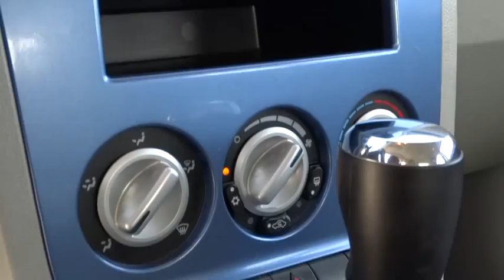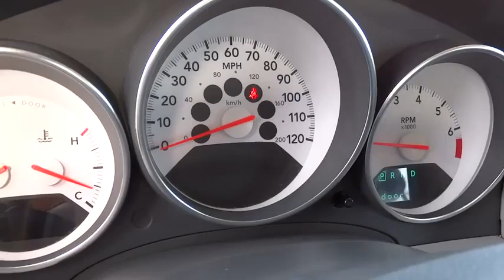2007 Dodge Caliber Reno, Carson City, Northern Nevada, Sacramento, Elko 7D594174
2007 Dodge Caliber R/T - Stock#: 7D594174 - VIN#: 1B3HE78K97D594174

PRICED TO MOVE $200 below Kelley Blue Book!, FUEL EFFICIENT 31 MPG Hwy/23 MPG City! Kelley Blue Book Top 10 Used Back-to-School Car, Satellite Radio, iPod/MP3 Input, CD Player, Aluminum Wheels, Head Airbag, All Wheel Drive CLICK NOW!br /br /KEY FEATURES INCLUDEbr /All Wheel Drive, Satellite Radio, iPod/MP3 Input, CD Player, Aluminum Wheels. Rear Spoiler, Keyless Entry, Steering Wheel Controls, Bucket Seats, 4-Wheel ABS. br /br /EXPERTS ARE SAYINGbr /Kelley Blue Book Top 10 Used Back-to-School Car. The Caliber earned perfect scores in National Highway Traffic Safety Administration crash tests, including five stars in both frontal and side impacts. -Edmunds.com. 5 Star Driver Front Crash Rating. 5 Star Driver Side Crash Rating. Great Gas Mileage: 31 MPG Hwy. br /br /A GREAT TIME TO BUYbr /This Caliber is priced $200 below Kelley Blue Book. Approx. Original Base Sticker Price: $20, 000*. br /br /MORE ABOUT USbr /At Lithia Chrysler Jeep of Reno our first and foremost goal is to make your car-buying and ownership experience better than any other you've had near Carson City, Auburn CA, Sparks and beyond. And prepare to have your expectations exceeded. br /br /Pricing analysis performed on 3/8/2014. Fuel economy calculations based on original manufacturer data for trim engine configuration. Please confirm the accuracy of the included equipment by calling us prior to purchase. br /